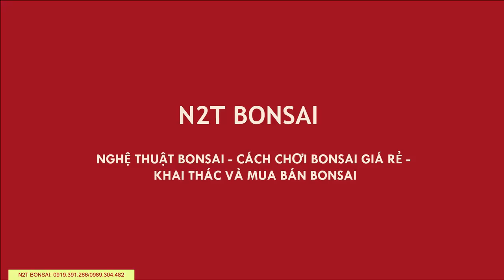DUỐI BONSAI MINI TRỰC LÙN ĐẸP LÊN CHẬU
Duối bonsai
Bonsai Mini